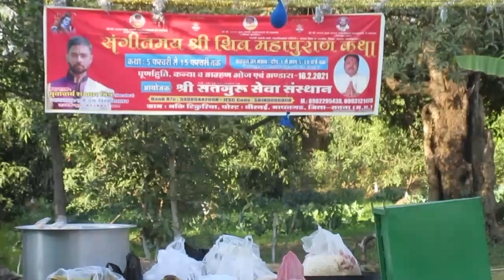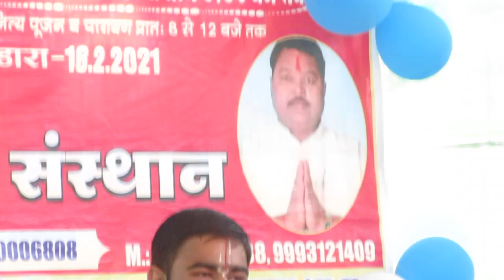कथा /भजन जटा विच गंगा बहन्दी है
जटा विच गंगा बहन्दी है
   !! श्री मते रामामुजाय नमः !!